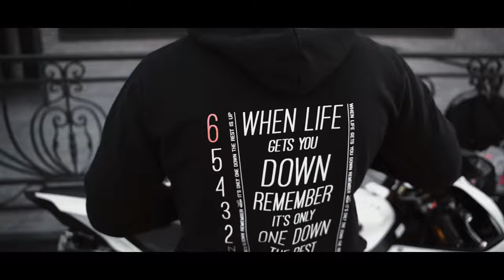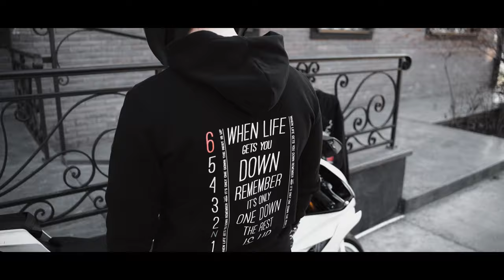SINNY & 7VVCH - Look at me | Yamaha R6 (feat. Brutal Bikes)